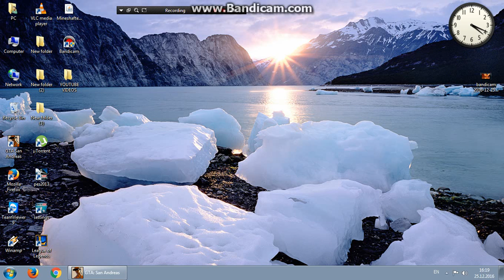The best video Gta san andreas